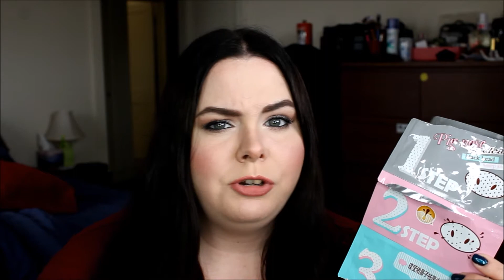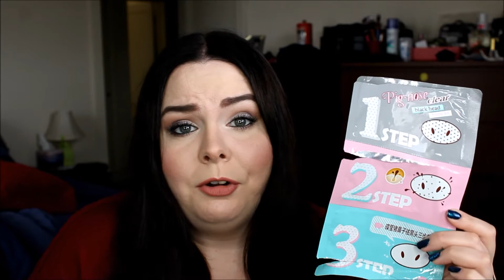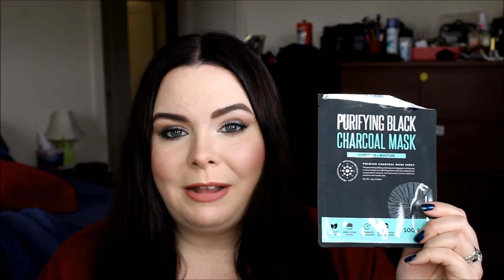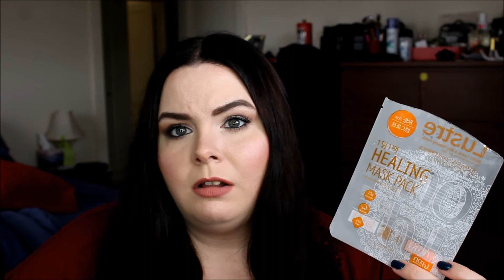Sheet Mask Empties & Reviews | April 2017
It was a slower month for sheet mask empties but I still have a couple to chat about and review! Come take a look at what I used up & what I thought.

Products mentioned:
Holika Holika Pig Nose Clear Black Head 3-Step Kit
Shray Queen Bee Mask
SOO AE Purifying Black Charcoal Mask
No:HJ Lustre 1 Pack A Day Healing Mask Pack
Leaders Coconut Gel Mask with Tomato
Leaders 7 Wonders Caribbean Coconut Calming Mask